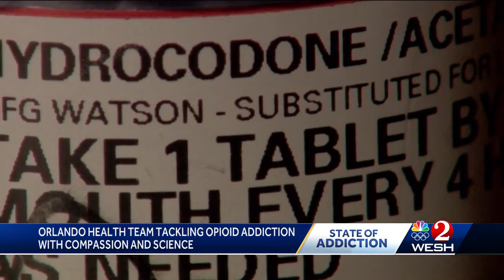Orlando Health team tackling opiod addiction with compassion and science